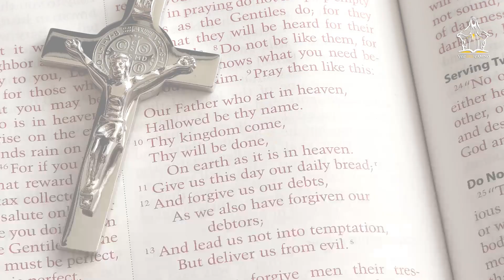Arrepentimiento y conversión un buen inicio - Reflexión Evangelio 10/01/22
Jesús comienza su predicación invitando a la conversión, nos indica que el tiempo se ha cumplido y el reino de Dios se encuentra cerca. Las palabras de Jesús son una invitación a dar cumplimiento a lo que decimos en el Padrenuestro: “venga a nosotros tu reino”.